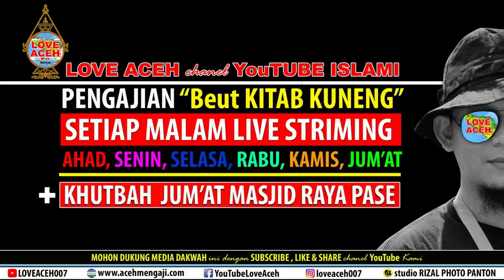5. Bagaimana Hukum Orang Menikahi Istri Orang Lain - Muzakarah Ulama 2019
Pemateri :
1. Abu Ali Paya Pasi
2. Abon Kasih Sayang
3. Abi Bayu

Moderator : Abah Sarah Teubee

Muzakarah Ulama Aceh di Dayah Bustanul Arifin Desa Buket Makmu / CV6 Kec. Julok - Aceh Timur
Rabu, 29 Jumadil Akhir 1440 H / 06 Maret 2019 M